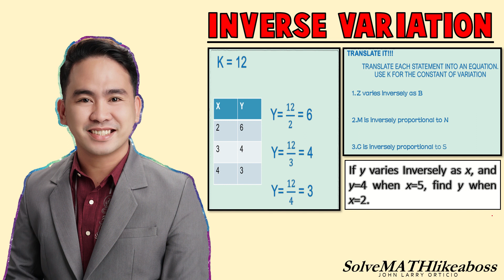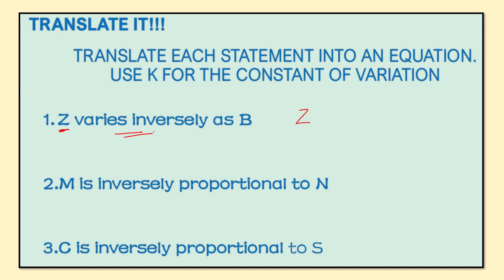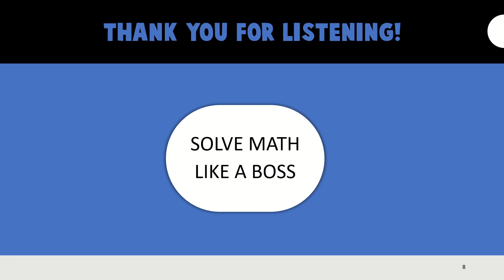INVERSE VARIATION | TAGALOG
this video includes on how to determine if the given table of values shows inverse variation or not, how to translate inverse variation equation, and finding the unknown.